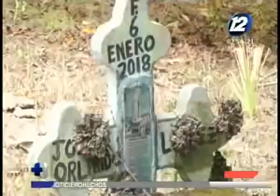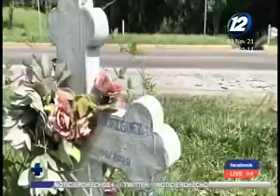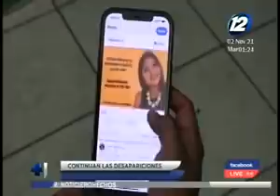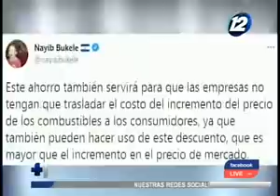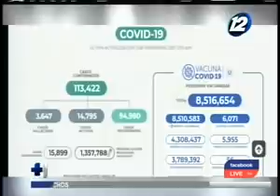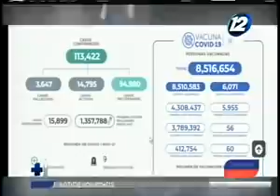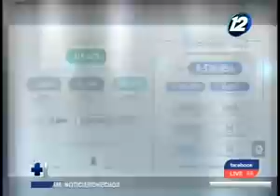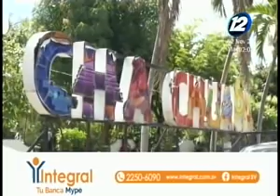Noticiero Hechos MD: Programa del 2 de Noviembre de 2021